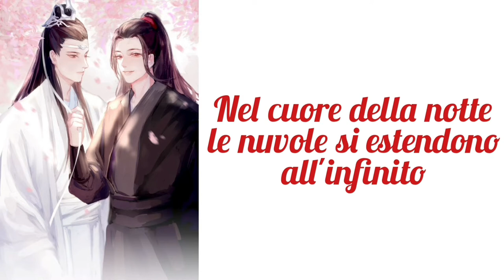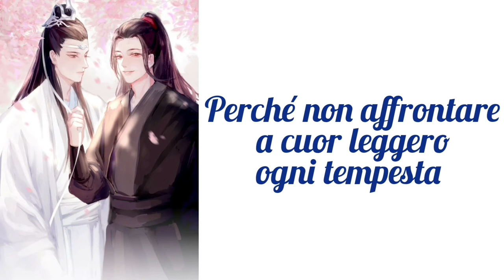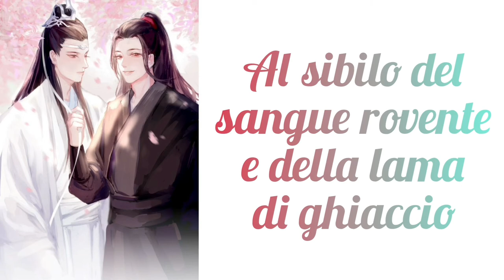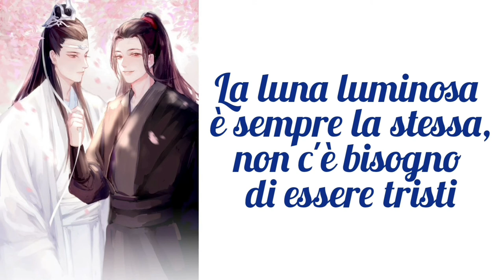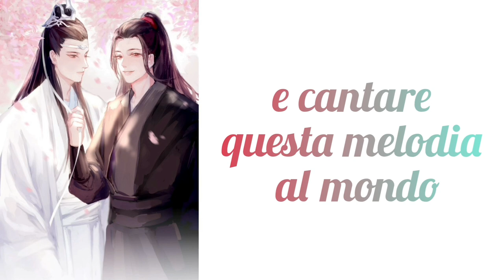[SUB ITA] Wu Ji - The Untamed OST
陈情令 The Untamed OST - Wu Ji
Cantata da: Xiao Zhan  (肖战) e Wang Yibo (王一博)

Rosso = Xiao Zhan
Blu = Wang Yibo

[Se volete la traduzione di una musica in particolare basta scrivere il titolo e l'autore in un commento]

(Per rimanere in contatto tra noi,avere aggiornamenti ed informazioni su Xiao Zhan e Wang Yibo e condividere le nostre opinioni)